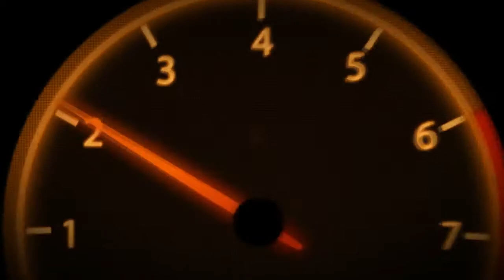Bad Ass!! 2017 Dodge Challenger GT Super Car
The previous day was miserable. An icy rain fell over Portland, Maine, coating the pavement and making even walking a chore. Driving a muscle car like the Dodge Challenger seems ill-advised. But this is exactly the weather Dodge hoped for, because we're here to test the new all-wheel-drive 2017 Challenger GT.

The morning of our test drive dawns sunny and cold. The remnants of a late January nor'easter now past, we nonetheless steel ourselves for a day of unruly roads. Stepping into an inch of slush, we open the huge door, climb inside, and nestle into the heavily bolstered driver's seat. Immediately comfortable, we know the Challenger well. It's an old friend. Late in life, it's finally finding stability.